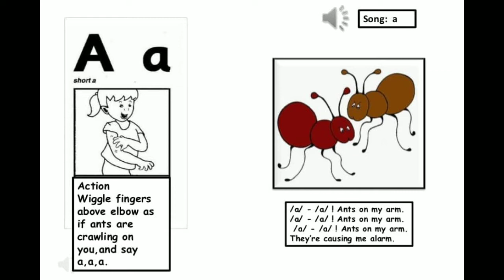Jolly Phonics letter a story | letter sound | Letter a song | Treisha's Kiddies korner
Its important to teach children letter sounds as they use sounds to identify letters and words.